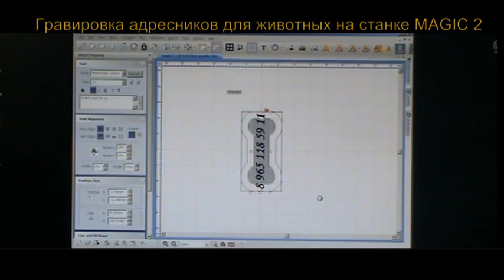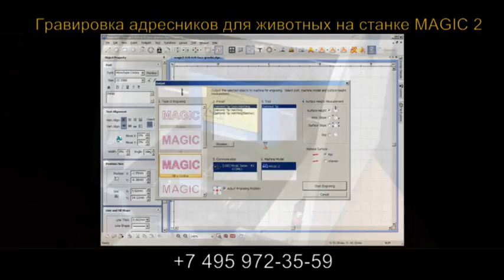Оборудование для гравировки адресников животным станок MAGIC 2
Оборудование для гравировки адресников для животных. Вы можете приобрести станок MAGIC 2 и другое гравировальное оборудование на сайте

Адресник для животного является одним из способов идентификации животного в случаи, если он или она потерялся . Так же адресник для животного служит изумительным украшением.
Адресник - для собаки,  который всегда будет рядом с ним.

Если вдруг Ваш питомец убежал или потерялся, то на его поиски может уйти много времени.

Наличие адресника у питомца, с контактными данными владельца, дает большую вероятность, что потеряшка найдется.

Прохожий, увидевший на животном адресный жетон, позвонит Вам и вернет пропажу.

А если еще сделать на жетоне надпись: "Вернуть за вознаграждение" то Ваш любимец наверняка будет найден и Вам возвращен в короткие сроки.

Адресник - это очень полезный аксессуар для Вашего питомца, который может ему даже спасти жизнь.

Приобретите у нас этот важный подарок для Вашего любимца.